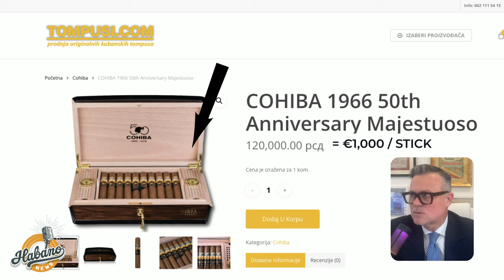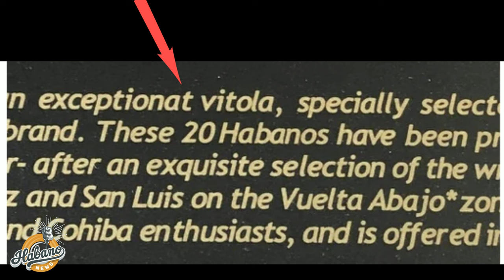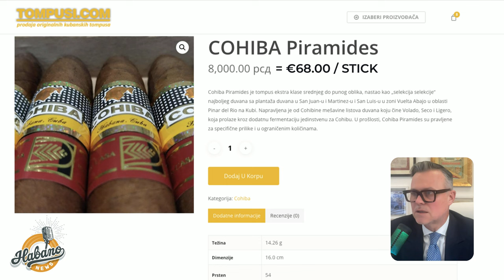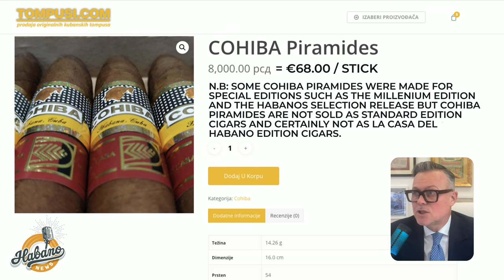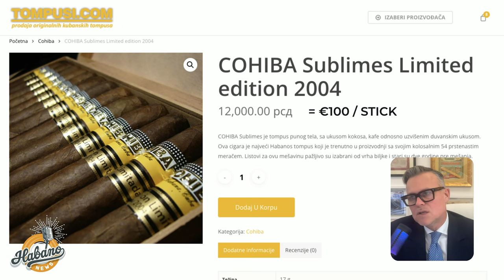THEY ARE STILL SELLING FAKE MAJESTUOSOS ONLINE!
A Serbian website is currently selling Fake Humidors of Majestuosos 1966. A subscriber of the channel contacted me this week to inform me of this fact. There are many more websites selling fake cigars and I shall address them separately.